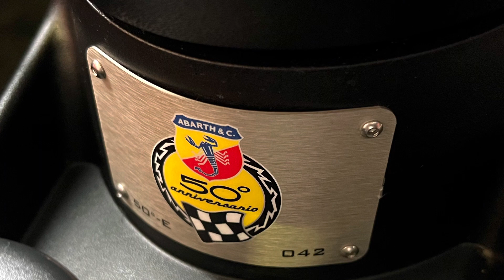Abarth 595 1.4 T-Jet 50th Anniversario 3dr Petrol Auto RJ63ECT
New stock just in and one for the collectors.
Abarth 595 1.4 T-Jet 50th Anniverario Petrol Auto. Number 42 of 50 sold in the UK and one of  only 299 produced. This car was produced to celebrate 50 years of the Abarth and featured some lovely little nods back to the original back in 1963.
Finished in Pearlescent Matt White with individual white and red leather interior, full glass panoramic sunroof, multi function steering wheel with paddle shift, Bluetooth phone prep and much more. A great little pocket rocket and ideal for a little town car or one to keep locked away for special days out.